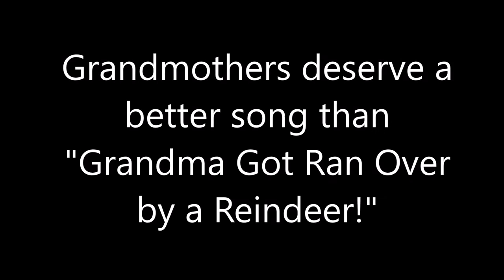Grandma Put the Rock in Rockin Chair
Grandma's deserve a better song than "Grandma Got Ran Over by a Reindeer!"  Share if you know an awesome Grandma!